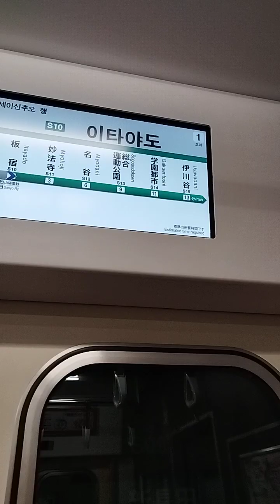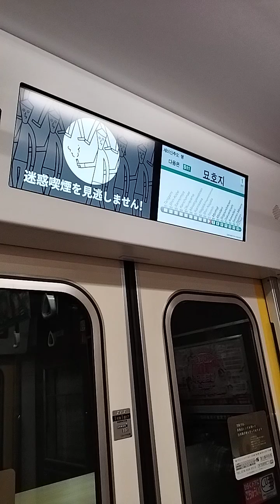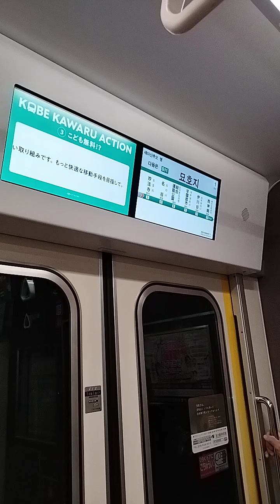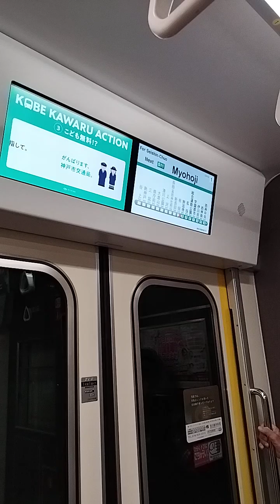20/16 Kobe City Subway Seishinchuo-bound Seshishin-Yamate Line Ride